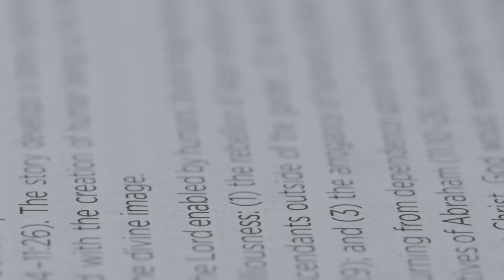Romans (The Power & the Promise in Paul's Gospel)- Session 1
In this week’s teaching, Pastor Billy describes the reason we are embarking on this study and examines our first text in Romans 1.